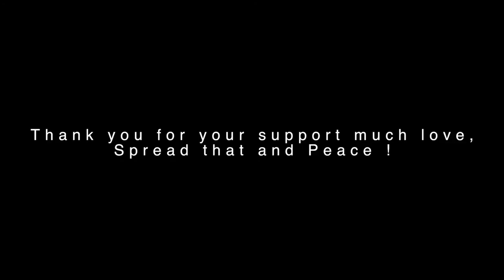Beaded Necklaces W/M'ster Lewis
If you would like to purchase a necklace DM on facebook or Instagram Just get at me .. lol

If you would like to see and be apart of Conscious Mindz growth share some love and support with some donations everything goes to the music, equipment and creativity ..

"Giving Of Good Vibes" The Album Is Coming SOON !!